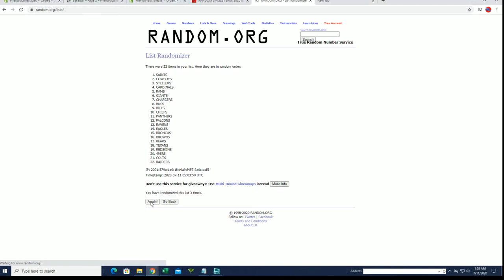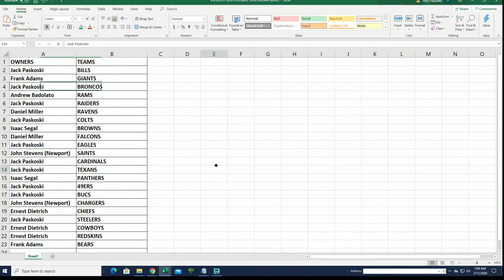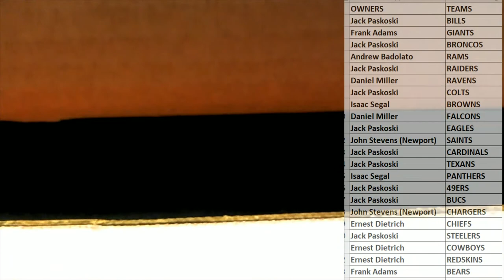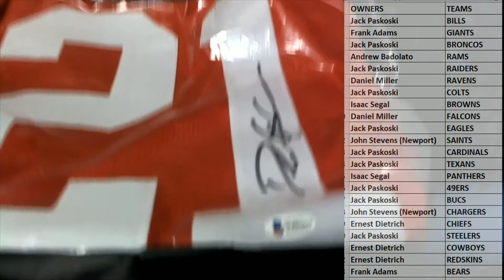2020 Booty Box Touchdown Autographed Football Jerseys series 1 ID 20BBFBJERS147